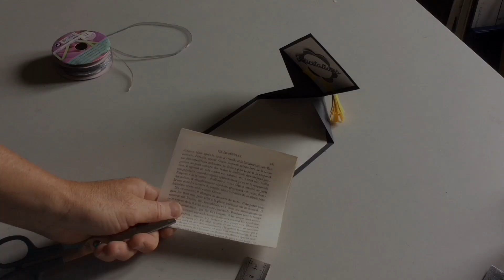Tuto carte pas à pas pour félicitations examen ou concours #97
Une façon personnelle  de féliciter une personne pour la réussite à un examen , concours ou autre réussite de la vie.
 L'ensemble du tuto pas à pas
Amusez vous
Isabelle